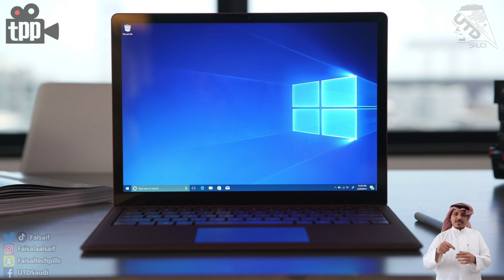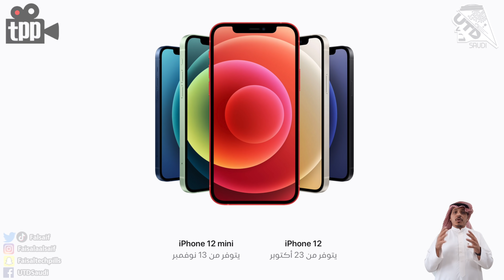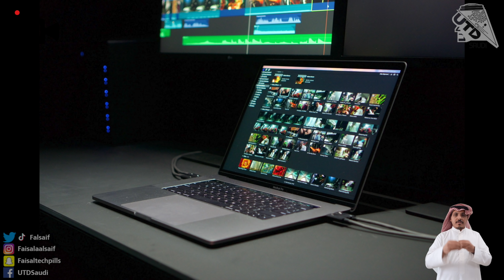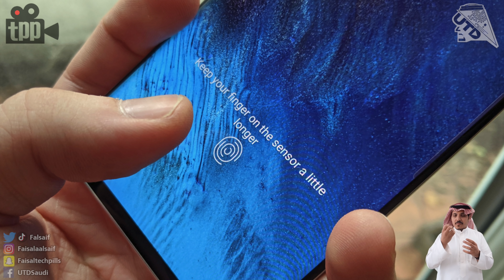تسرب صور الميت 40 و الجالكسي اس 21.. الايفون 13 ببصمة شاشة؟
00:00 مقدمة
00:21 الكمبيوتر الخارق من انفيديا
00:57 لا تقول لاحد
تحديثات ويندوز 10 الاجبارية 01:34
02:18 تسريب تصميم الميت 40 قبل الكشف عنه
03:40 معالجات سامسونج بالتعاون مع ايه ام دي
04:32  تسرب معلومات الجالكسي اس 21
05:44 وضع الطلبات المسبقة للايفون 12
07:14 مؤتمر ابل للكشف عن الماكبوك بمعالجات ARM
08:11 البصمة قد تعود للايفون 13
08:28 مارك زكربرج و تعليقاته تجاه الخصوصية في اجهزة ابل
09:30 اول مركبة تذهب للمريخ و تعود بعينات